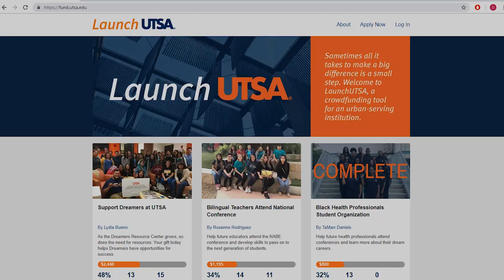Support the UTSA Collegiate Entrepreneur's Organization